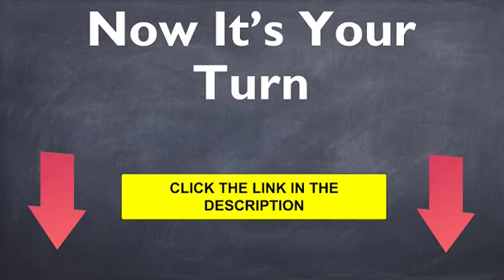Hathaspace Smart True HEPA Air Purifier Review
Cleaner Air in Every Room
Our 5-in-1 Purification System eliminates 99.97% of allergens as small as 0.3 microns and will completely replace the air in a 350 sq. ft. room up to 48 times per day.

Cold Catalyst Filter – The first line of defense, this filter removes larger particles like dust and pet dander, as well as toxic household chemicals like formaldehyde, ammonia, and benzene.

Cellular-Activated Carbon Filter – Activated carbon molecules absorb and remove smoke, odors, gases, and volatile organic compounds (VOC's) found in household products.

Antibacterial Filter – Targets germs and bacteria.
True HEPA Filter – Efficiently removes 99.97% of airborne pollutants in the air as small as 0.3 microns like dust mites, allergens, pollen, pet dander, and mold spores.

Ionizer (Ozone-Safe) – Releases negative ions (anions) that electrically charge air particles and odors, neutralizing them and making them easier to trap. (Can be turned on/off)